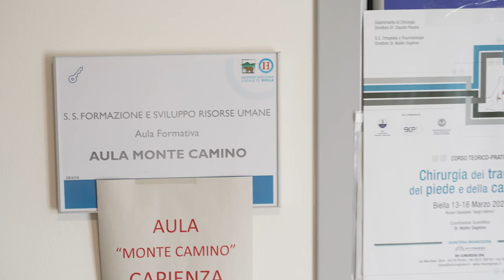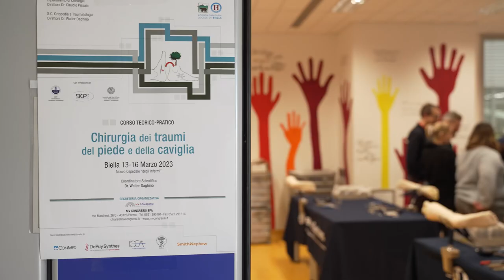Chirurgia dei traumi del piede e della caviglia XIII Edizione - Ospedale di Biella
L’Ospedale dell’ASL di Biella ha ospitato l la tredicesima edizione del corso teorico-pratico “Chirurgia dei traumi del piede e della caviglia”: iniziativa di carattere nazionale patrocinata da SIOT (Società Italiana di Ortopedia e Traumatologia), SICP (Società Italiana della Caviglia e del Piede) e Università degli Studi di Torino–Scuola di Specializzazione Ortopedia e Traumatologia.

Si è trattato della terza edizione consecutiva svoltasi presso l’ASL BI, dopo quella del marzo dello scorso anno e quella del 2021 che fu la prima nel nosocomio biellese dopo le dieci realizzate al Centro Traumatologico Ortopedico (CTO) di Torino.  La Dott.ssa Eva Anselmo, Direttore Sanitario ASLBI, ha aperto la sessione teorica, con un saluto ai partecipanti provenienti da tutta Italia: Roma, Bologna, Brescia, Terni, Vicenza, Pietra Ligure, Torino, Messina, Bari, Varese.